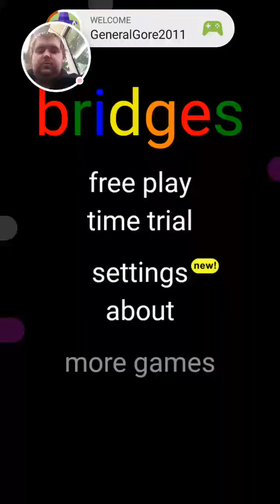Flow Free: Bridges - Daily Puzzles (01/09/16)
Harder set than the normal version but still easy enough to complete. Hardest level was probably number three but that still wasn't to hard.